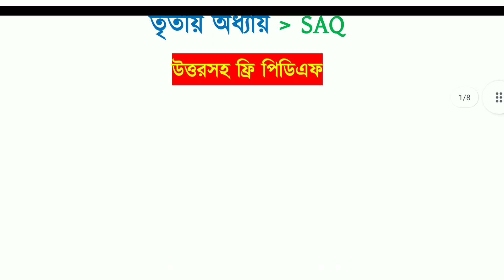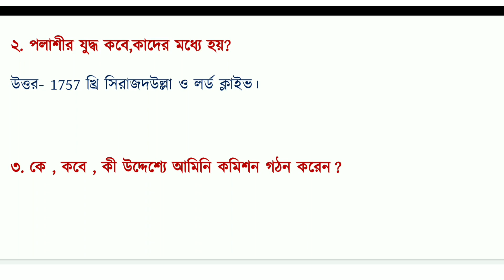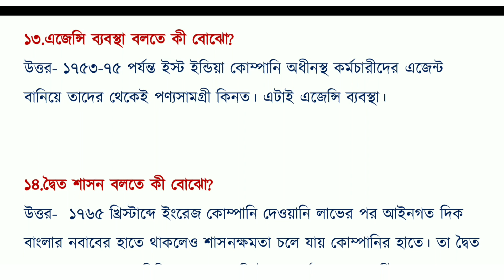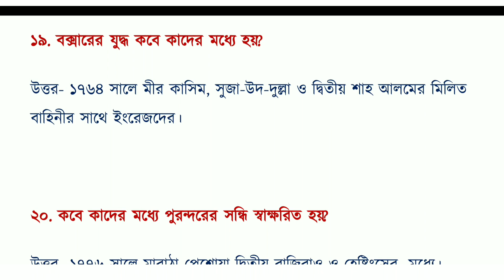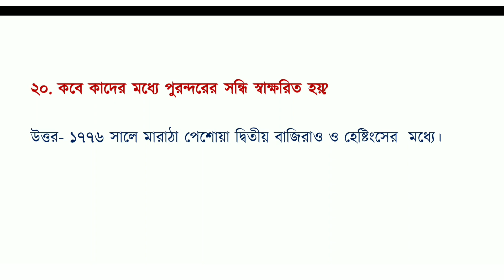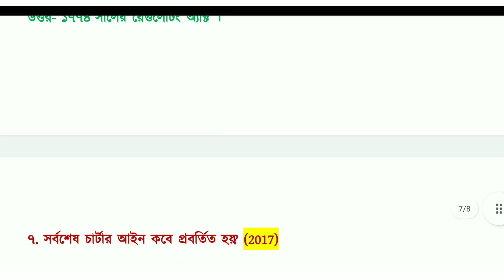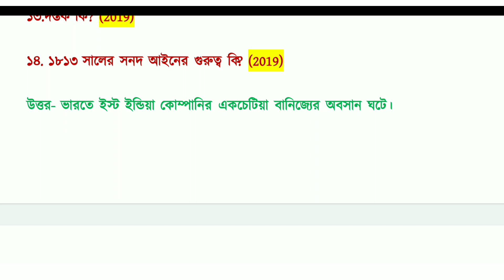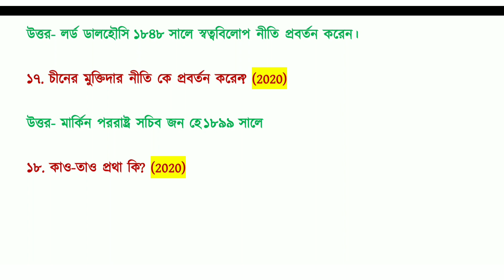Hs 2023 history suggestion || Hs history suggestion 2023 saq || উচ্চমাধ্যমিক 2023 ইতিহাস সাজেশন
Hs 2023 history saq suggestion

- Topics Covered -

2023 hs history suggestion
History suggestion hs 2023
Hs history suggestion 2023 saq
Hs 2023 history short question suggestion
Hs history suggestion 2023 mcq saq
Hs 2023 history suggestion saq answer
Hs 2023 history saq question answer
Hs 2023 last minute history suggestion
Hs last minute history suggestion 2023
Hs history saq suggestion 2023
Hs 2023 itihas suggestion
Hs 2023 history mcq suggestion